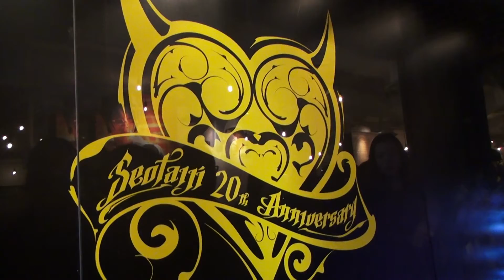youtube video 2Z-EtnRl8ko